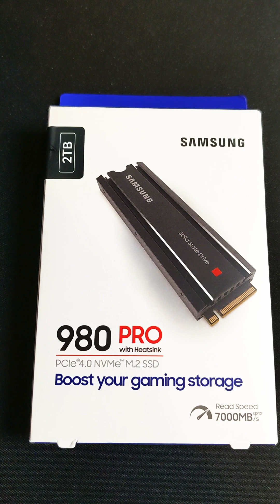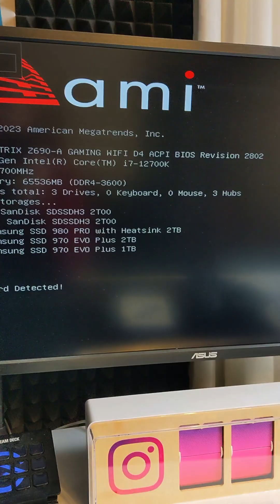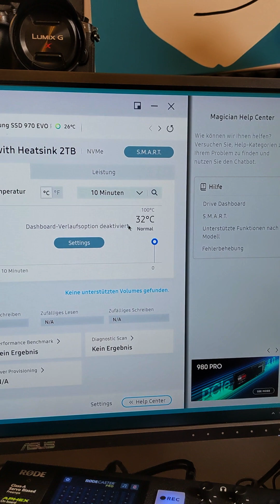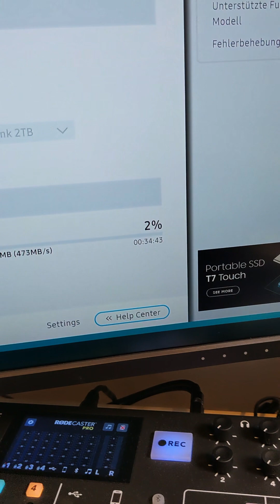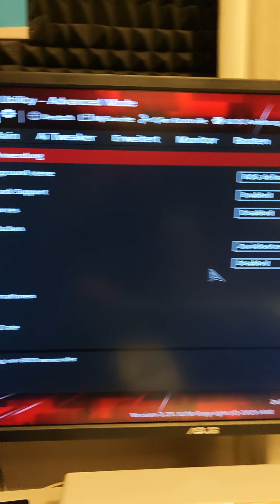Einbau Samsung SSD 980 Pro with Heatsink im Gaming PC + Datenübertragung und Bios Boot Optionen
Hier zeige ich dir den Einbau meiner neuen Samsung M.2 SSD 980 Pro with Heatsink in einem Gaming PC. Danach übertrage ich die Daten der alten SSD mit Samsung Magician. Zum Schluss stelle ich die Boot-Option im Bios um, damit mein PC auch von der 980 Pro bootet. Hast du Fragen oder möchtest mehr wissen? Dann schreibe es einfach unten in die Kommentare!

Samsung 980 Pro SSD kaufen*

Kapitel:
00:00 Die Samsung 980 Pro
00:10 Tower Abbauen
00:17 Gaming PC von innen
00:35 SSD Steckplätze und Einbau
02:06 Der Fehler
02:39 Booten
02:74 Datenübertragung
04:48 Boot-Optionen im Bios umstellen
05:23 Deine Fragen?

Mein Equipment*:
Fragen, Feedback oder Sonstiges kannst du hier los werden:
Impressum:
Musik
Vincent Lee
Song: French Lady
*Partnerlink